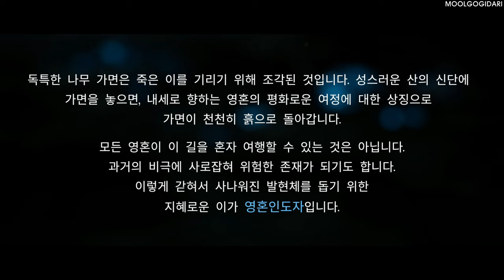KENA - New Game + OPEN!!!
인디 게임 개발사 Ember Lab은 스토리 중심의 액션 어드벤쳐 게임 케나: 브릿지 오브 스피릿(Kena: Bridge of Spirits)을 2020년 후반 PS5, PC4, PC(에픽 게임즈 스토어, 한국어 지원)로 출시

PS5 디지털 이벤트인 '게임의 미래'에서 '케나: 정령의 다리(Kena : Bridge of Spirits)'의 첫 예고편이 공개되면서 팀 전체가 느꼈던 설렘과 자부심을 말로 표현하기 어려웠다.
제 동생 마이크와 저는 매력적인 캐릭터와 영화적인 세계를 통해 몰입감 있는 콘텐츠를 만들겠다는 목표로 스튜디오를 설립했고, Kena : Bridge of Spirits는 그 비전의 정점과 같은 게임이다.

EmberLab은 영화와 애니메이션에 대한 지식이 있는 소규모 팀으로, 게임 개발로 전환하기 전 우리는 애니메이션 광고의 캐릭터 개발을 전문으로 하는 작은 스튜디오였다.

Kena : Bridge of Spirits은 탐험과 빠른 전투가 풍부한 매력적인 세계를 배경으로 한 스토리 중심의 액션 어드벤쳐 게임이다.
플레이어들은 Rot라고 불리는 작은 정령 친구들로 이루어진 팀을 찾고 성장시켜 그들의 능력을 향상시키고 환경을 조작하는 새로운 방법을 만들어낸다.
소니의 지원과 차세대 콘솔 PS5로 개발하면서 우리가 구상했던 몰입감을 넓히고 게임 특유의 플레이 메커니즘을 강화할 수 있는 기회가 되었다.

우리는 전 세계 아티스트 및 개발자 팀과 협력하여 게임에 생명을 불어 넣는 동시에 인디 정신과 비전을 유지 한 것을 자랑스럽게 생각한다.
Kena : Bridge of Spirits는 우리의 창조적 스토리텔링 추구로 탄생한 진정한 열정적인 프로젝트로, 전세계의 게임 유저들이 우리만큼 이 게임을 사랑하기를 바랍니다. 우리는 곧 프로젝트에 대해 더 많은 것을 공유할 것이므로 기대한다.

MOOLGOGIDARI Games